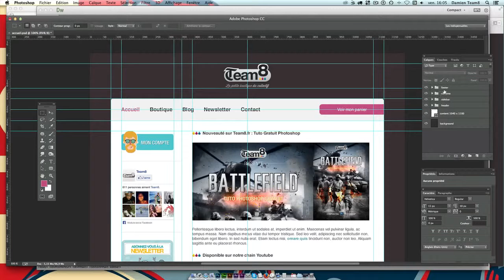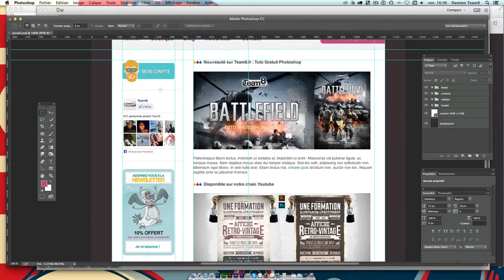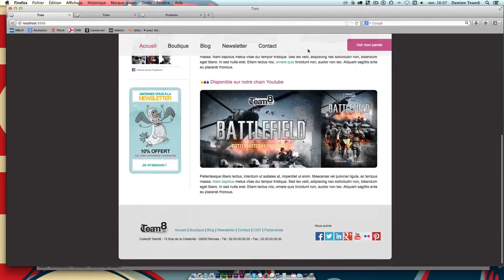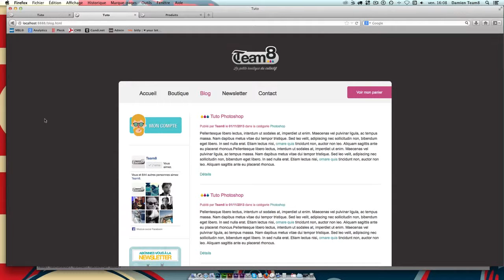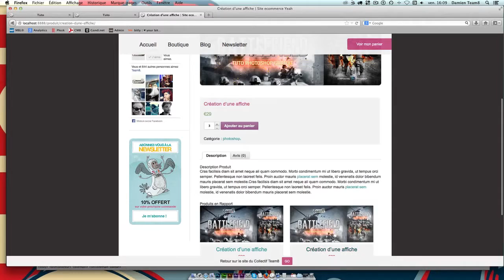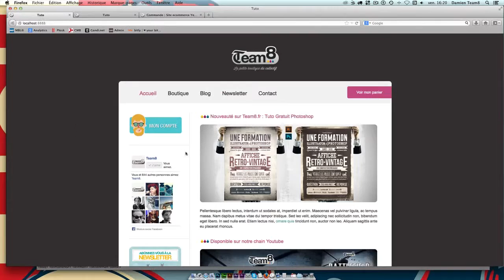Tuto Photoshop et Dreamweaver - Création et montage HTML / CSS d'un thème E-Commerce